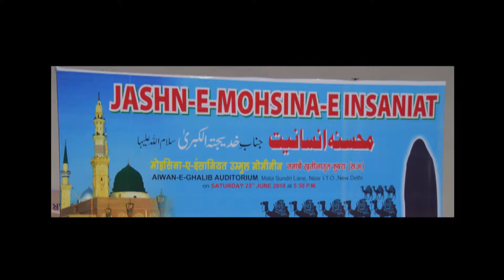JASHNE MOHSINA E INSANIAT | NAYYAR JALALPURI